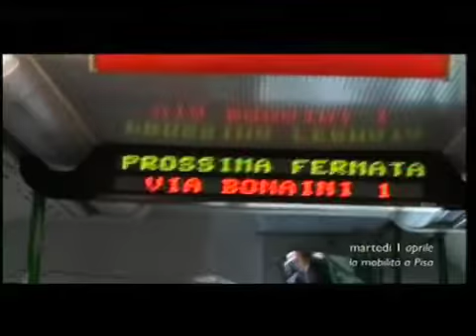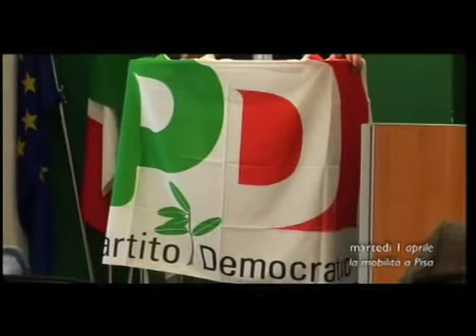marco filippeschi - la mobilità a Pisa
martedì  1 aprile - marco filippeschi e la mobilità della città